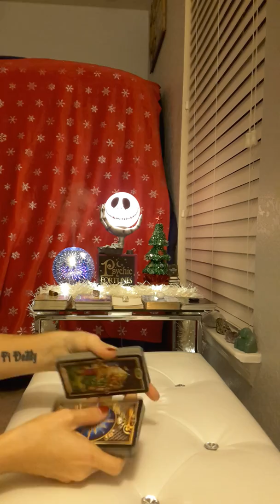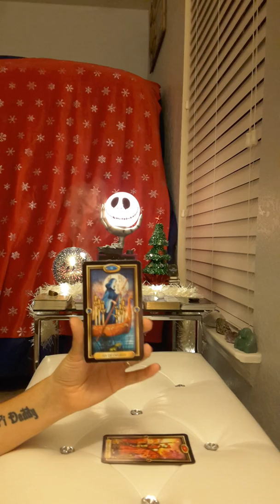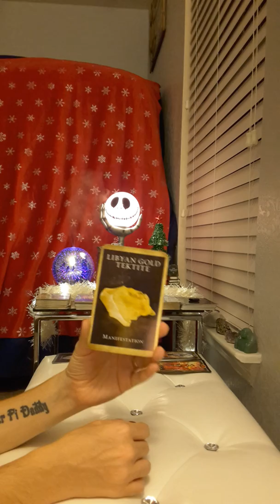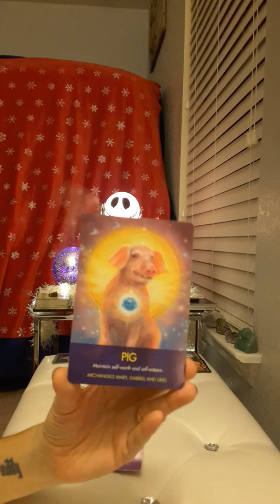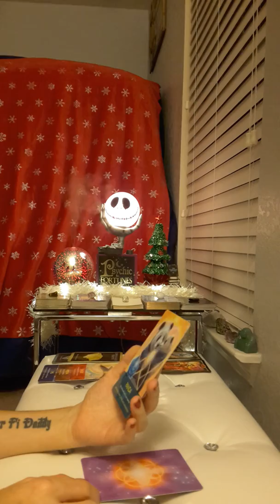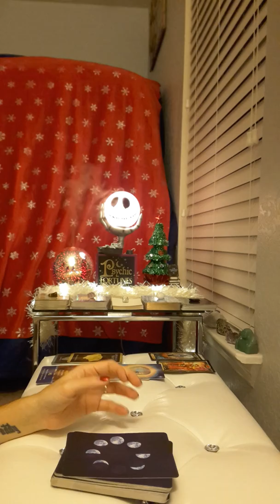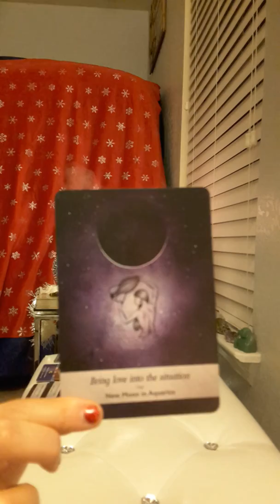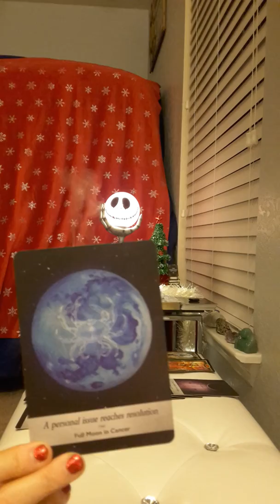Scorpio Love Tarot Reading * Work through your fears and love will come to you *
& 15Off Code at my Teespring store ***

(to buy and ship internationally)